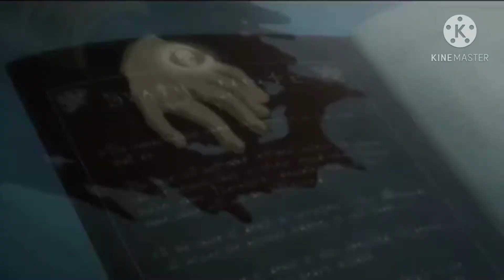Death Note Theemai dhan vellum version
Hello everyone! Welcome you all to this channel. We all need your supports only.